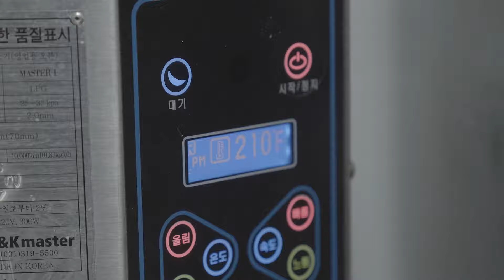[알볼롤플레이]파인애플떡갈비피자! 무조건 살린다!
김과장, 조과장, 그리고 본사 R&D 직원의 열연이 돋보이는 알볼롤플레이!
이번엔 낭만닥터 김사부에 빠져버림! 파인애플떡갈비피자에 빠져버림!
수제로 제대로 알볼로! 피자알볼롤플레이!